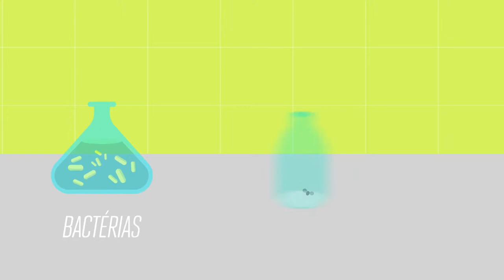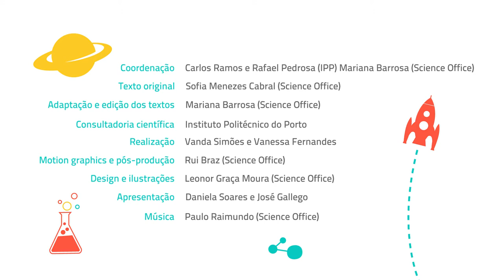TRANSGÉNICOS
Episódio da série Ciência por Miúdos. Os Organismos Geneticamente Modificados (OGM) são organismos cuja informação genética foi modificada em laboratório. Adicionam-se ou retiram-se partes do seu ADN para que passem a ter características que, de outra forma, nunca teriam. Se os genes que se adicionam vêm de um organismo diferente, então chamam-se Transgénicos.